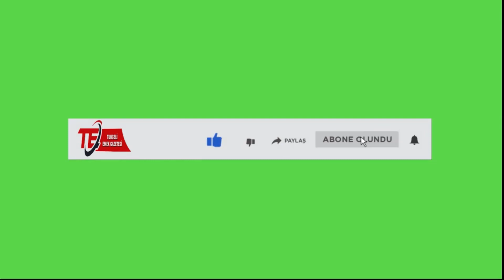Tunceli’de bahar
Tunceli ilkbaharın renklerine büründü.

Tunceli’nin dört bir yanında kuvvetli yağış sonrası çiçekler renk cümbüşü oluşturdu.